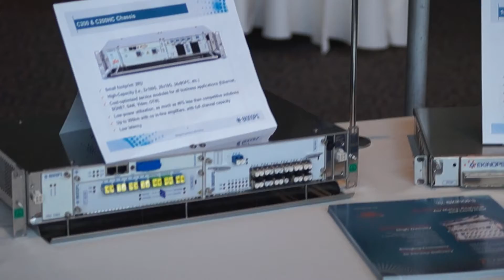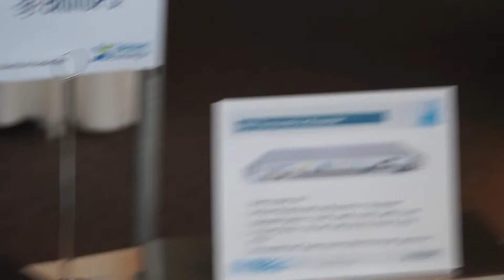TelecomExchange West 2014: Ekinops on 100G and SDN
Pat Gault, VP of Americas sales, services and marketing for Ekinops, talks with RCR Wireless' Kelly Hill about 100G uptake in networks and software-defined networking, as well as discussing some of the company's equipment at the recent Telecom Exchange West event in Denver.